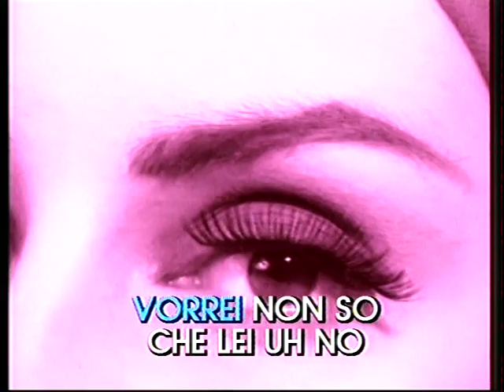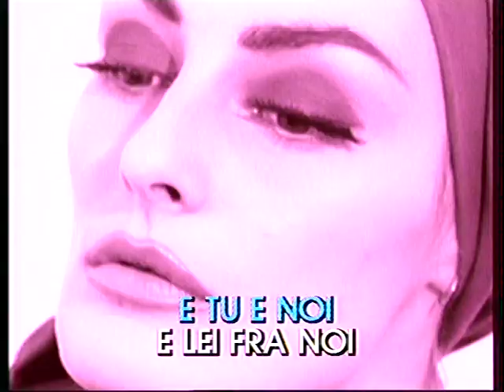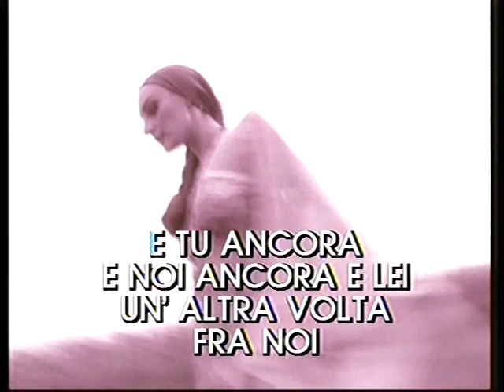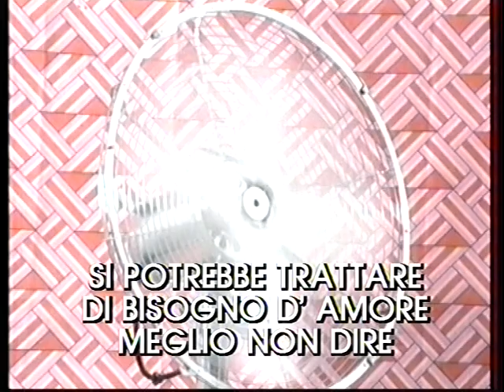Pensiero Stupendo - Patty Pravo